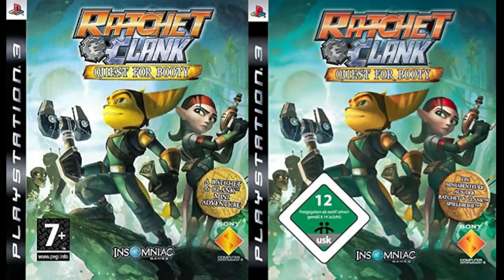Rating Vs. Rating - Episode 8: PEGI Vs. USK (Part 2)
Germany strikes back with USK.

Grand Theft Auto Advance (2004)

Shrek: SuperSlam (2005)

Grand Theft Auto: Liberty City Stories (2005)

Grand Theft Auto: Vice City Stories (2006)

Mega Man ZX (2006)

Mega Man ZX Advent (2007)

Sonic Unleashed (2007)

Ratchet & Clank Future: Quest For Booty (2008)

Band Hero (2009)

Mega Man Zero Collection (2020)